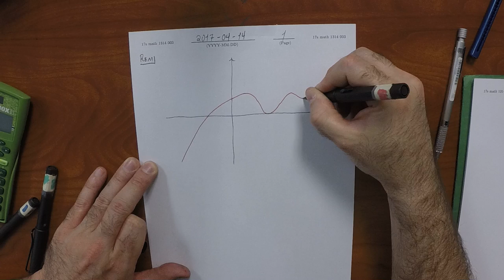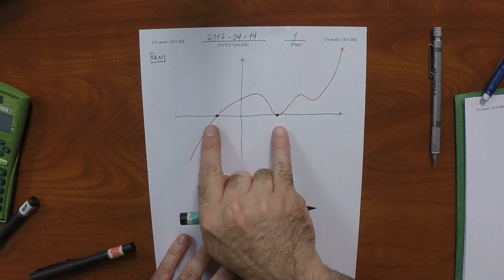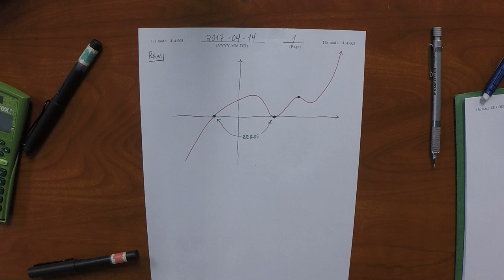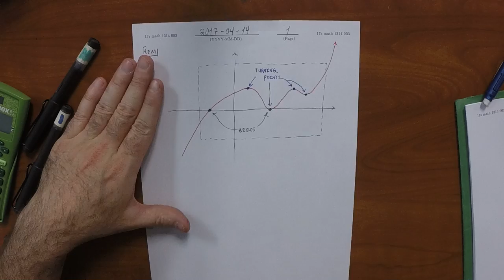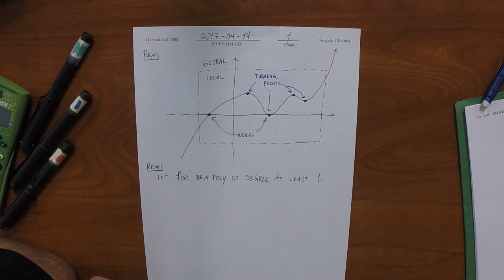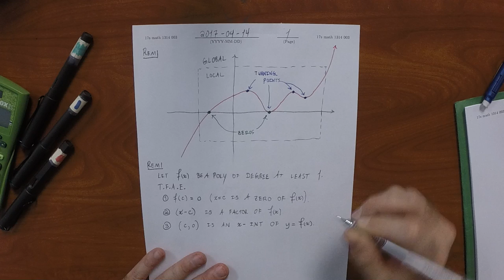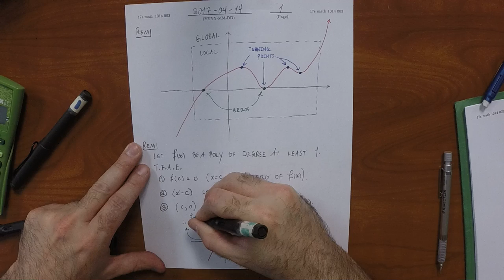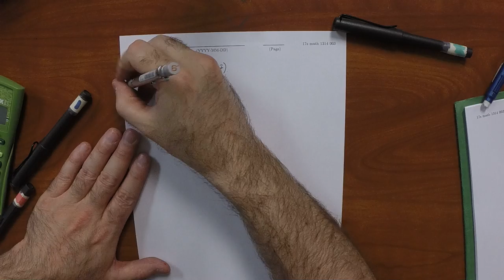17s MATH 1314: 2017-04-14